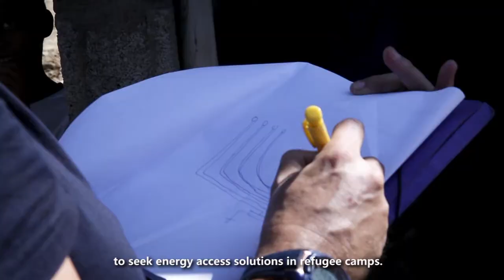Alianza Shire. Energy access to refugees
Alianza Shire is an innovation platform to develop solutions for improving energy supply services and quality of life in refugee camps, formed by Acciona Microenergía Foundation, The Spanish Agency for International Development Cooperation (AECID), Iberdrola, The Innovation and Technology for Development Centre (Universidad Politécnica de Madrid) and Philips Lighting Spain, with the collaboration of the United Nations High Commissioner for Refugees (UNHCR) and the Norwegian Refugee Council (NRC)

The first pilot project has been developed in Shire, North of Ethiopia